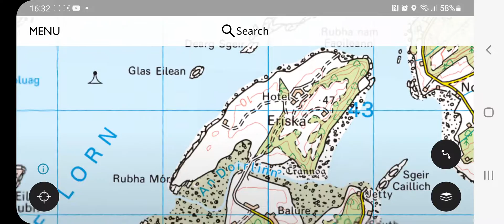OS MAPS "ISLE OF COLL"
Hello Jamie here and with another video. With a new set of videos. Similar to Google Earth, but of OS MAPS, which still does show Satellite images, but the road maps too.

So conveniently starting with the Isle Of Coll. Looking at its layout for when I get there.